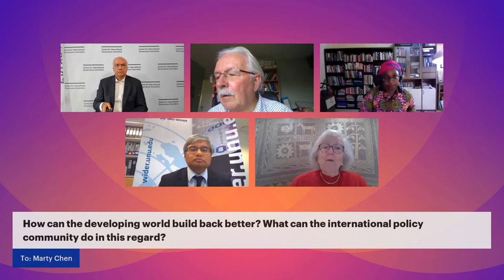Closing panel | How is COVID-19 changing development?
The closing panel will bring together a set of leading thinkers to discuss how COVID-19 changed development. The panel will take stock on what has been learnt about the effect of the pandemic on lives and livelihoods of citizens in developing countries. The panel will also look to the future and assess how the pandemic may affect global development in the years to come and the achievement of the Sustainable Development Goals.

The panel will address the following questions:
i) How can the developing world build back better? What can the international policy community do in this regard?
ii) What are the lessons from the pandemic on how humans should interact with the natural world?
iii) How can the international architecture be improved to address the glaring inequities that have been evident in the global economy during the pandemic, especially related to vaccine distribution and macroeconomic imbalances?
iv) To what extent has COVID-19 accentuated the case for a global, rather than an international, development paradigm?

Chair: Kunal Sen

Panelists
Rohinton Medhora
David Hulme
Fatima Denton
Marty Chen